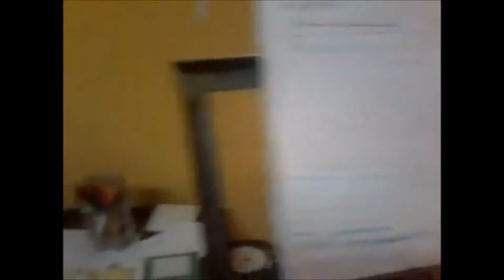Rap de mi primo Imay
En su estudio de grabación mi primo Imay graba su propio rap